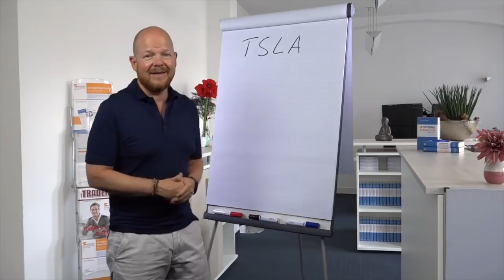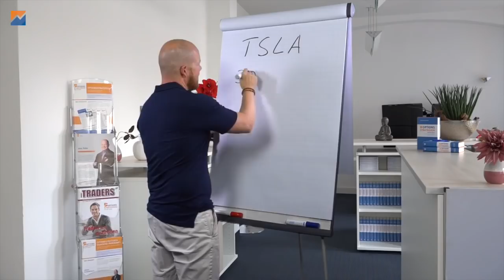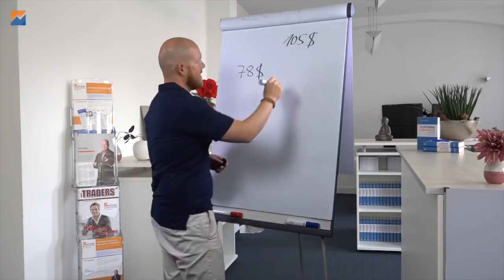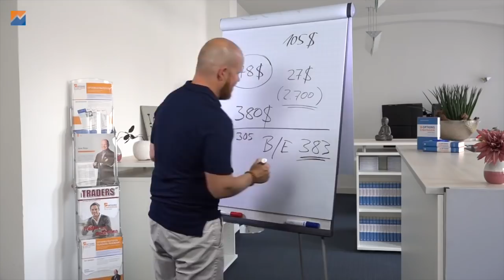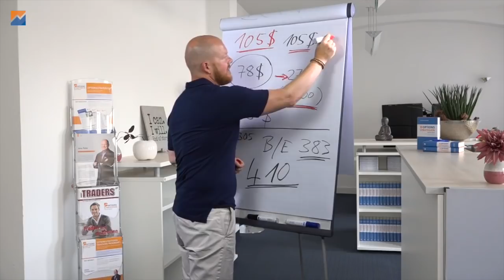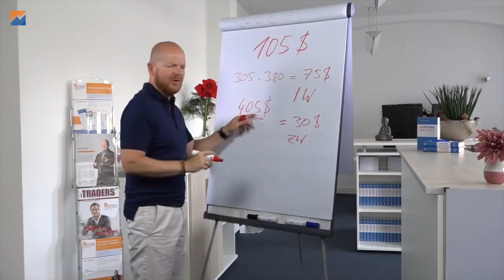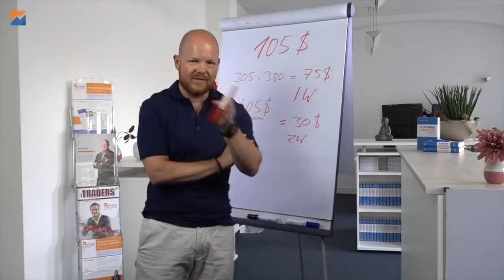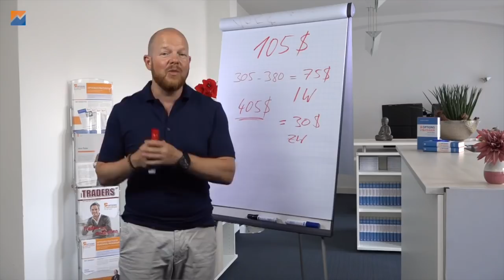Long Call in Tesla – Supertrade?